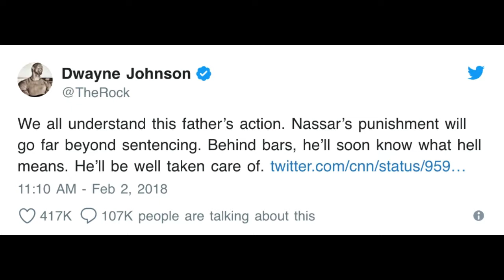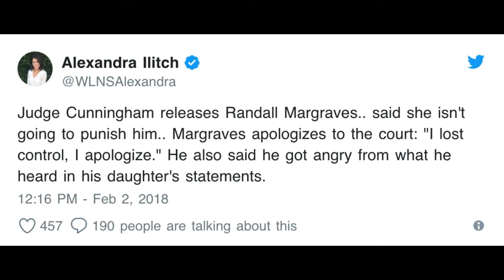Dwayne ‘The Rock’ Johnson Responds To Dad’s Attempted Attack On Larry Nassar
The trial of the disgraced U.S. Olympics doctor Larry Nassar has been full of emotional and powerful moments. In seven days, 169 of Nassar’s victims read statements confronting their abuser. In one of the most influential moments, Judge Rosemarie Aquilina tossed aside Nassar’s letter which contains a statement attempting to absolve himself from his despicable actions.
There is never a need to strike a video down when you can get it removed within the same day and keep the channel and yourself happy!